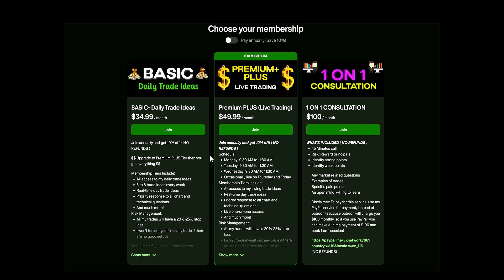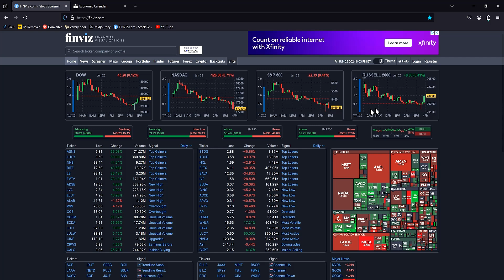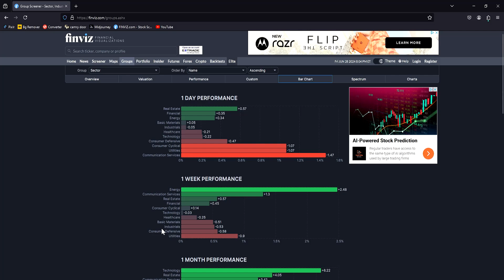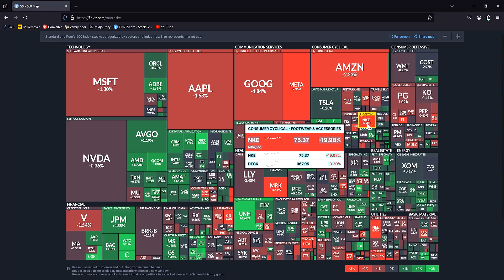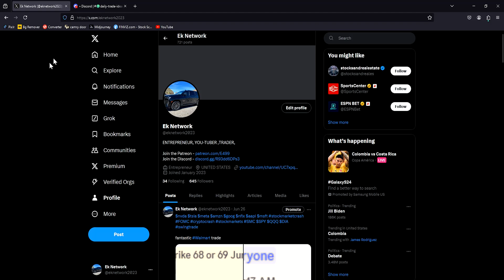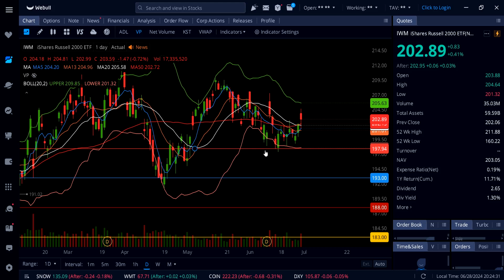STOCK MARKET ANALYSIS (SPY ,DIA, IWM, QQQ, VIX, )